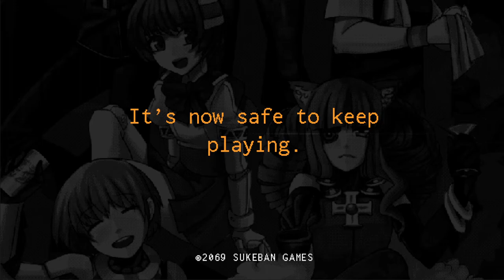Screw Up - VA-11 HALL-A (Part 13)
0:00 Beginning
16:00 Screw Up
24:50 Back On Track